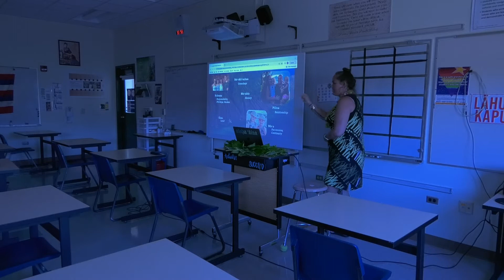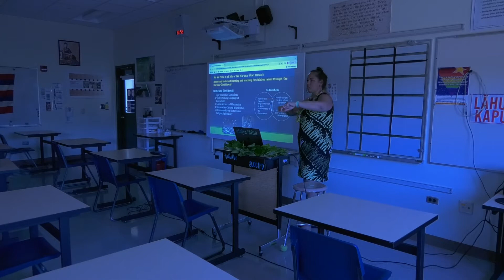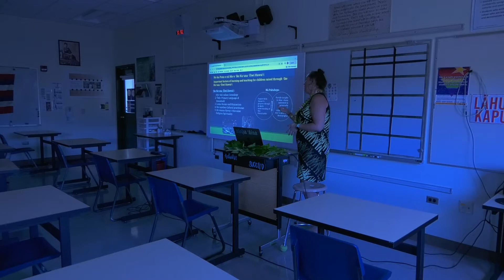Kuanaʻike Hawaiʻi Beyond the Loʻi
Kuanaʻike Hawaiʻi Beyond the Loʻi: Pili Keala Quinabo